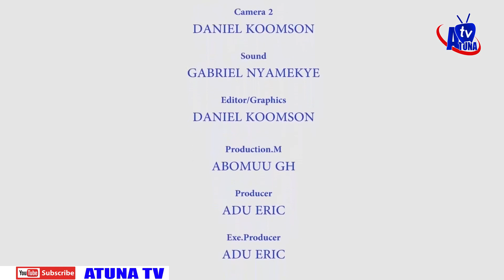WONKYI NE S3N WITH PEOPECT AGYEMANG 🙏🙏🙏THIS INTERVIEW WILL BLOW 🌬 YOUR MIND 👆 👆 WATCH TILL END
This video is produced of ATUNA TV
only to educate and entertain